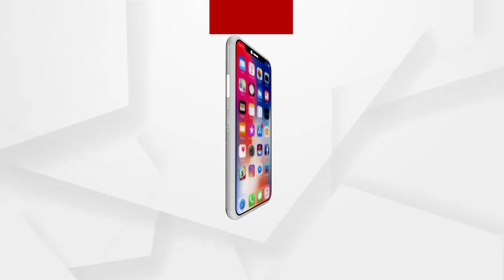ମଣ୍ଡିରୁ ଉଠୁନି ଧାନ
କୋରାପୁଟ ଜିଲ୍ଲା କୋଟପାଡ଼ ବ୍ଲକ ଅନ୍ତର୍ଗତ ବୋବିୟା ପଞ୍ଚାୟତରେ ଦୀର୍ଘ ଆଠ ଦିନ ହେଲା ମଣ୍ଡିରୁ ଉଠିପାରୁନି ଧାନ. ଏନେଇ ଧାରଣାରେ ବସିଛନ୍ତି ଚାଷୀ.